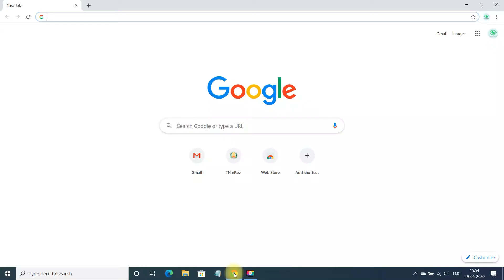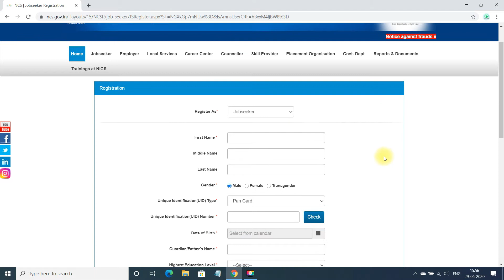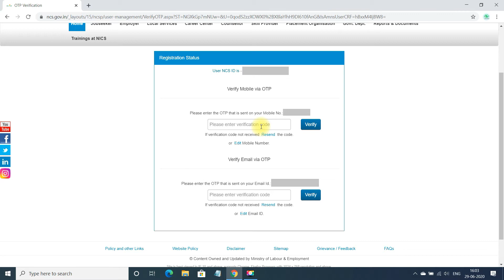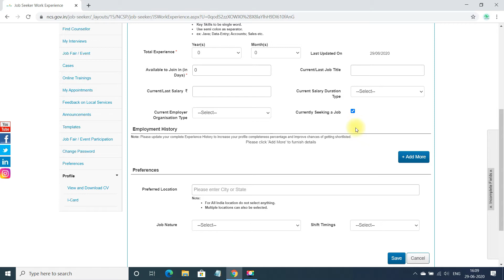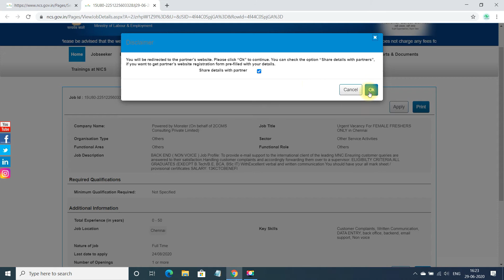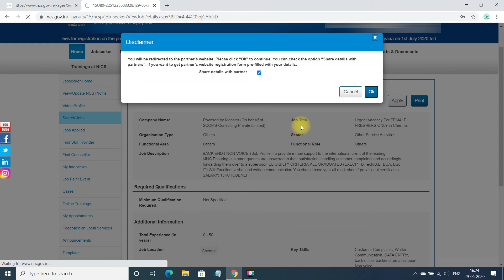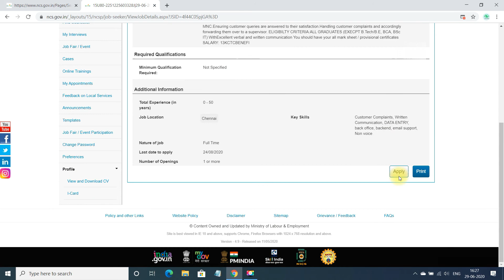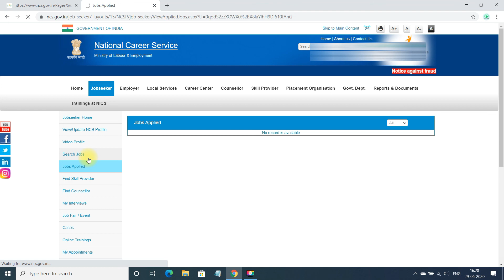Work From Home Jobs Government/ Private Free Apply in Tamil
National Career Service Project (NCS) is a mission mode project under Ministry of Labour and Employment that provides a host of career-related services.

All types of Jobs available here.